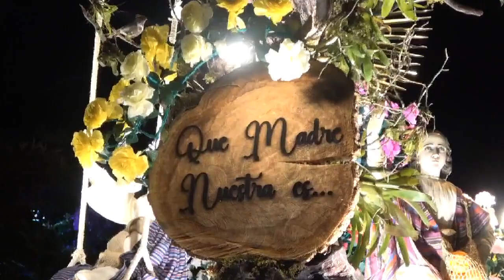REZADO DE LA VIRGEN DE GUADALUPE - PARROQUIA NUESTRA SEÑORA DE GUADALUPE - 11 DE DICIEMBRE 2023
REZADO DE LA VIRGEN DE GUADALUPE - PARROQUIA NUESTRA SEÑORA DE GUADALUPE - 11 DE DICIEMBRE 2023 - MELODÍAS "CUANDO CAE LA LLUVIA" DE ENRIQUE MELGAR Y "HIMNO A LA HUMILDAD" DE MARCO ANTONIO SOLIS